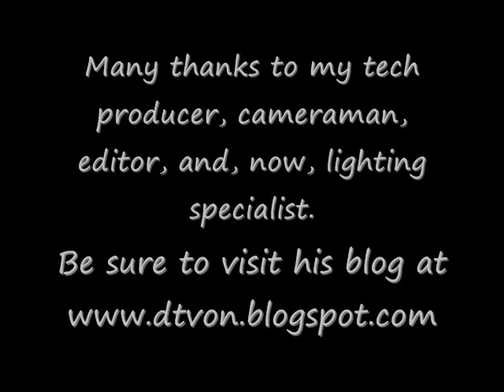Mercedes' Lullaby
This is a video response to docjazz4's Mercedes' Lullaby video.  This song is from the movie Pan's Labyrinth, which I have not seen, but I saw docjazz play this song and it was beautiful.  This song was performed on the songbird 10 hole bass.

By the way, I messed up at the end.  My cameraman's blog is